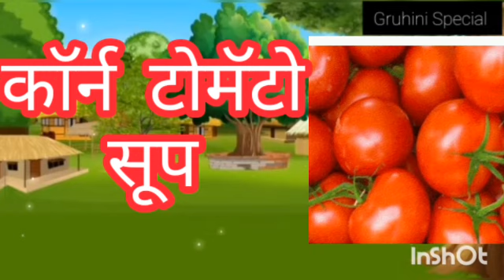कॉर्न टोमॅटो सूप